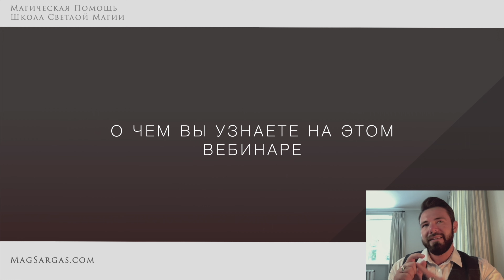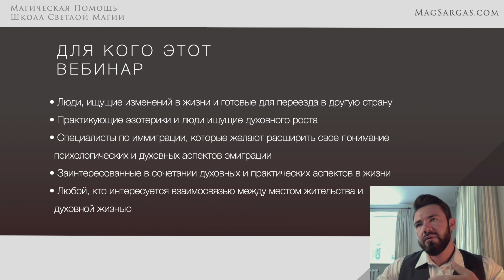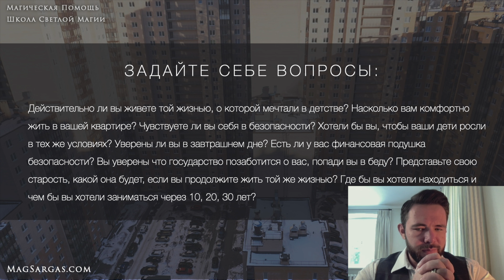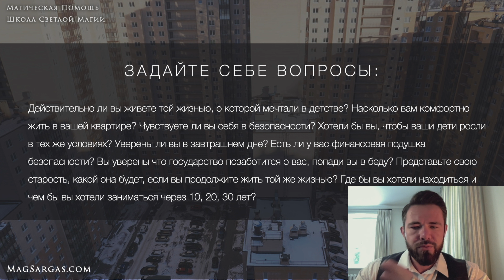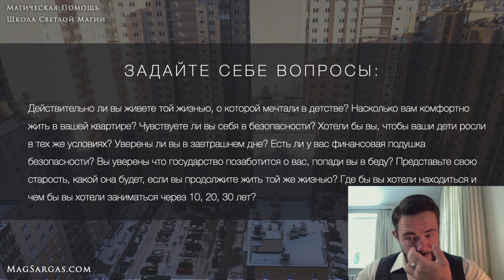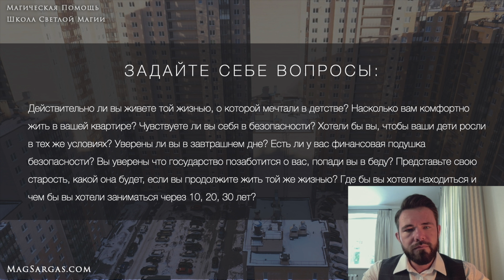Эмиграция как Духовный Путь (Запись Конференции) - Маг Саргас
В этом видео я делюсь своими размышлениями о том, как эмиграция может стать неожиданным путем к духовному поиску и самопознанию. Мы обсудим, как перемена места жительства и погружение в новую культуру могут раскрыть неизведанные аспекты вашей личности, помочь преодолеть внутренние барьеры и дать новый взгляд на жизнь. Это видео для тех, кто рассматривает эмиграцию не только как физическое перемещение, но и как возможность для глубоких духовных открытий и личностного роста.

Канал поддерживают: Eritel Sleep, Andrew Doverin, Илья Сучков, Indarkus, Andris Svabe, Vladgord, Женя Титовец, Yamera, Андрей, Sergiy Dikhtyarenko Haidulin, Platon, Olga Schwarz, Леонід Трач, Natalia, Albedo, Alexandr Shamraev  Alf_null, FoBsenT, Helena Helena, J_St_44, Leanita, MYKOLA KETSMAN, Maicl, Micberezin, Nikolas, Reentr, Slawa Repin, VVV, alex sols, goldkreateav, inside senko, Τύχων, Анна Ерахтина, Антон Таргаев, Виктория, Виталий Рябоконь, Дима Ивченков, Илья Соболев, Кирилл Анохин, Кирилл Каликин, Максим Векслер, Мария Акимова, Михаил Николенко, Михаил Шульц, Миша Энгель, Никита А.С., Николас Вейро, Олег Бегечев, Саша Валиева, Сергей Чертов, Станислав Дульский, Точно., Ури, артем W

На сайте MagSargas.com, вы можете получить магическую помощь, вступить в Школу Практической Светлой Магии, найти статьи, видео и книги, на магическую тематику. Регулярно проводятся конкурсы, онлайн трансляции и другие мероприятия.

Это канал Боевого Светлого мага Саргаса, посвященный Практической Светлой Магии. На нем я рассказываю о магии, делюсь магическими практиками, даю инструкции по овладению магическими умениями и необходимую теоретическую базу. Большая часть информации будет полезна не только новичкам, но и опытным практикующим магам.